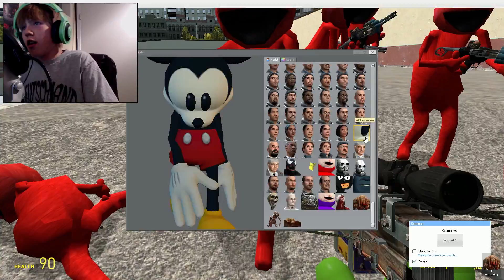WORST RAP EVER!| Garry's Mod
Hey guys and gals, glich'e here! I play more gmod and today, we look at a nuke mod, and another dubstep gun, where I create probably the worst rap ever! I hope you guys enjoy!